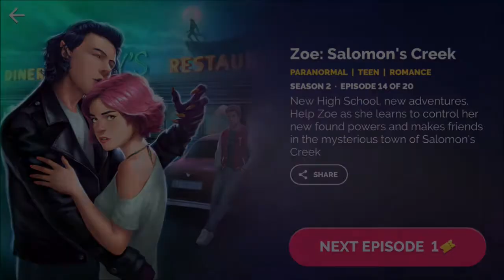Zoe Salomon's Creek Season 2 Episode 14 Jealousy (Diamond Choices) Journeys Interactive Series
Zoe Salomon's Creek
Season 2 Episode 14
Jealousy

Paranormal, Teen, Romance

Games: Journeys Interactive Series
Developer: The Other Guys
Platform: Android